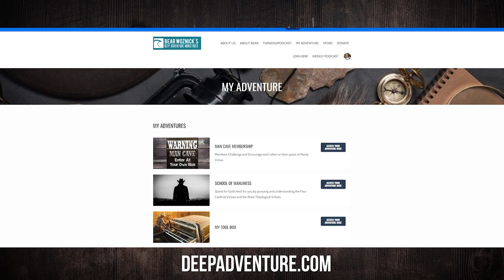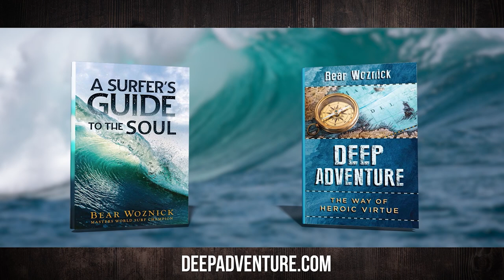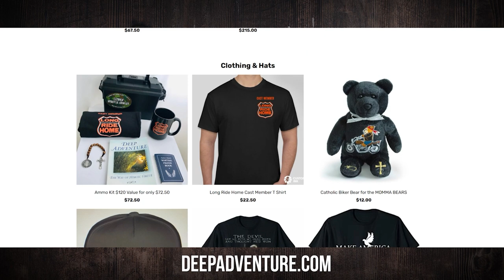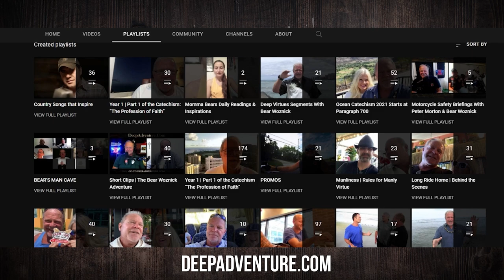BWA641 Open Your Heart to Love | Dr. Gerry Crete | Spirit of Adventure Ministries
Dr. Gerry Crete, therapist and author, joins the show to discuss his new book Litanies of the Heart: Relieving Post-Traumatic Stress and Calming Anxiety through Healing Our Parts. Dr. Crete starts off by addressing the core distinction of our human nature and how we can heal to become a whole and healthy person.

Episode highlights:
1. Jesus has TWO natures, divine and human.
2. Understanding the parts you want to reject.
3. Don't just resist, you need to heal!